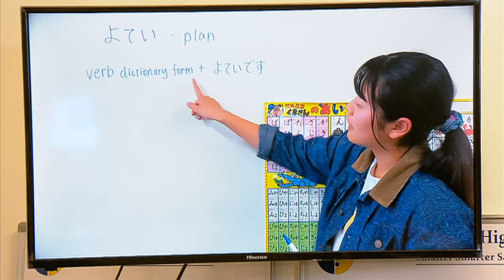Burnside State High School - Globalising communities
The Showcase Awards for Excellence in School state finalists.

For more information about the 2019 Showcase Awards for Excellence in School,